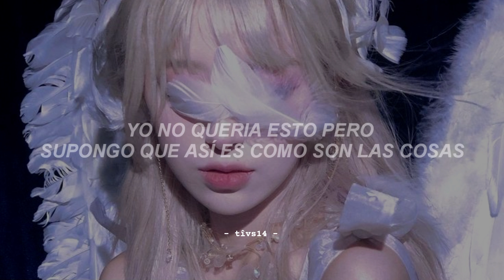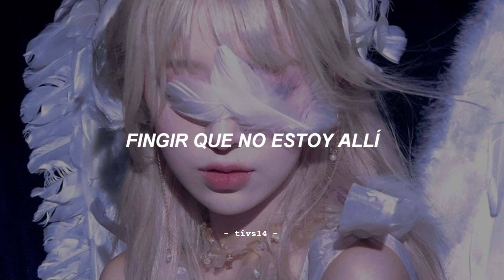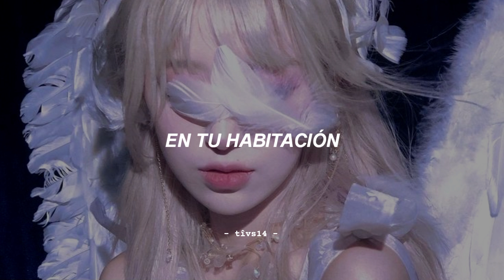si quieres terminar tu relación actual, dedicale está joya 😶‍🌫️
TsuruSwing - Pretend (sub. español)